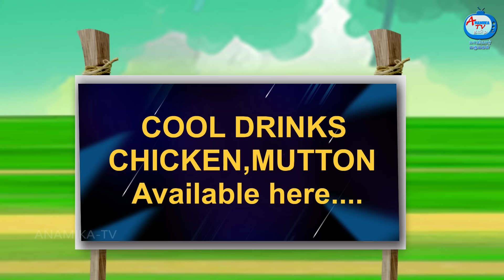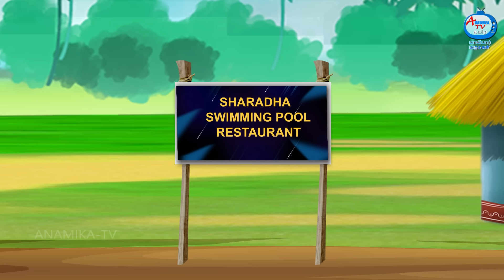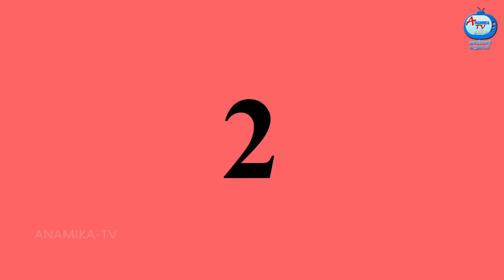மருமகளைக் காக்கும் லட்சுமி தேவி | Mamiyar vs Marumagal | Tamil Stories | Tamil Moral Stories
மருமகளைக் காக்கும் லட்சுமி தேவி | Mamiyar vs Marumagal | Tamil Stories | Tamil Moral Stories | Tamil Fairy Tales | Anamika TV Mamiyar Marumagal